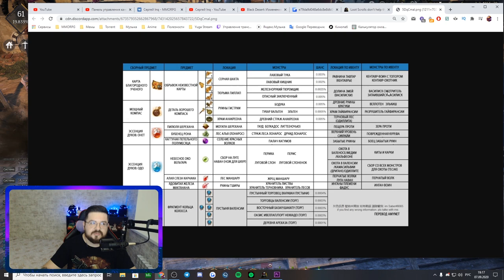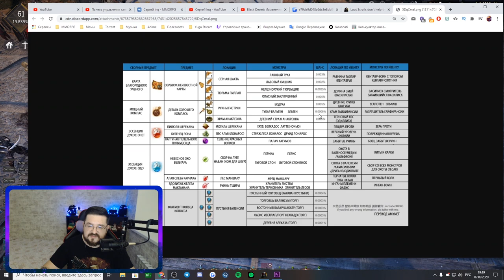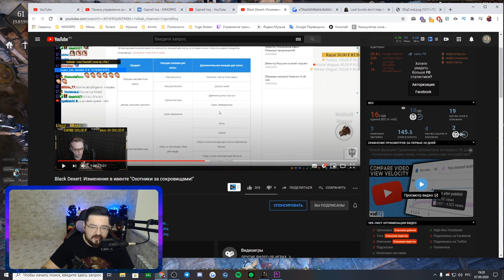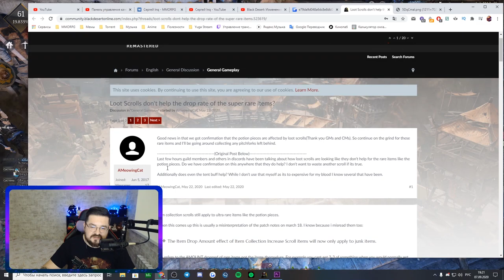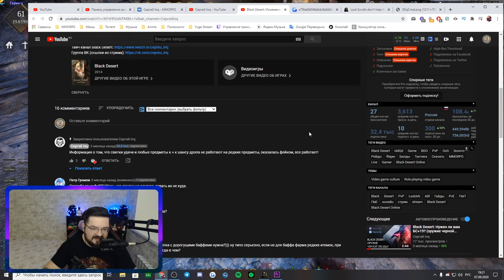Black Desert Эссенция духов Одо и Онет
Эссенция духов Одо и Онет! Они же бесконечные банки, весь мой путь от первой до последний итемки.

1. Ссылка на мобов с которых падает банка:
3. Пруф на ЕУ форум о фейке

жду вас!